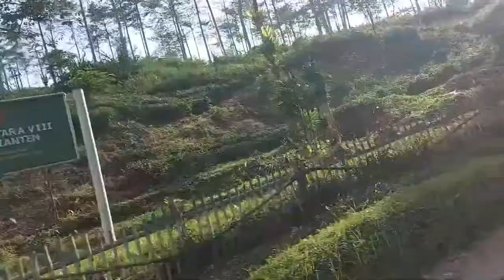Perjalanan wisata alam, melihat yang ada di sekeliling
Melihat keindahan Indonesia, baik alam maupun keanekaragaman flora dan fauna. Menikmati setiap perjalanan ke daerah-daerah. Hobby dan travel mungkin sesuatu hal yang tidak bisa dipisahkan.